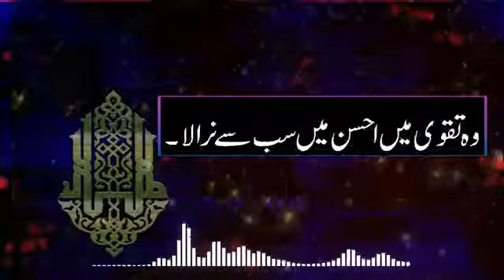Qazi Moti-u-llah latest Shaeri